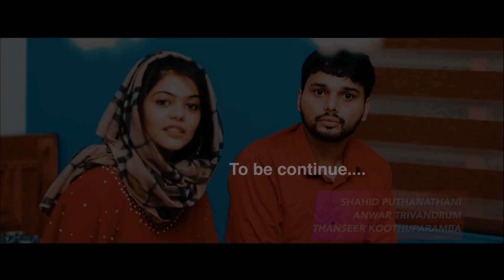Hijabitta Pennu l Thanseer Koothuparamba New Album l Azi Mol Thajudheen Vadakara l Mehnaz Mehnu New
ഹിജാബിട്ട പെണ്ണ് l Hijabitta Pennu | Thanseer Koothuparamba | Azi Mol | Thajudheen Vadakara Mehnaz

➤ Album : Hijabitta Pennu
➤ Song Name :  Hijabitta Pennu
➤ Singer :  Thanseer Koothuparamba
➤ Lyrics :  Aflah Aflu
➤ Camera : Sameer Vkd
➤ Editting : Jarshaj Kommeri
➤ Cast : Thanseer Koothuparamba Thajudheen Vadakara Azimol
➤ Story & Script : Thanseer koothuparamba
➤ Director  : Shahid Puthanathani
➤ Assi Director : Asif Kadinamkulam
➤ Producer : Anwar Thiruvananthapuram
➤ Marketing : Taalboys Vision
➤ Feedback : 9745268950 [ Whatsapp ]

➤ Search Results

Hijabitta Pennu
Hijabitta Pennu Album Song
Hijab itta Penne Album Song Thanseer
Hijabitta Pennu Song Album
Hijabitta Pennu Thanseer
Hijabitta Pennu Thanseer Song
Thanseer koothuparamba
Thanseer koothuparamba New Album
Thanseer koothuparamba New Album 2022
Thanseer koothuparamba Songs
Thanseer koothuparamba Mappila Patt
Thanseer koothuparamba Hit Song
Mappila Patt Songs 2022
New Mappilapattu Song
New Mappila Songs A;lbum
New Malayalam Album Songs